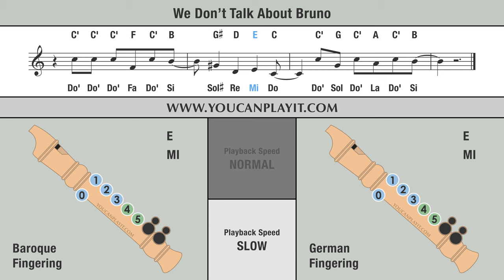We Don't Talk About Bruno (Encanto song) - Recorder Flute Tutorial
How to play on the recorder We Don't Talk About Bruno.

Normal: 00:06 - Slow: 01:36 .